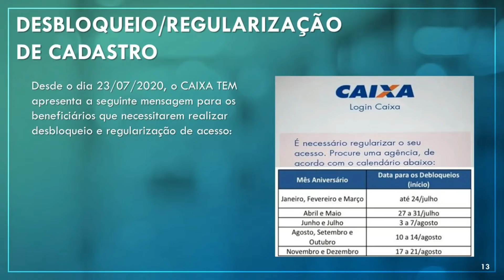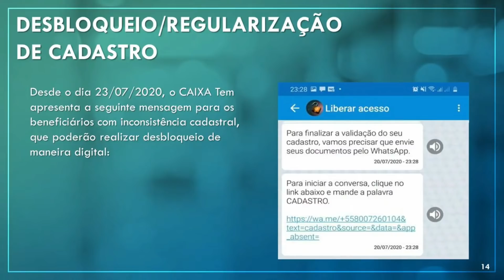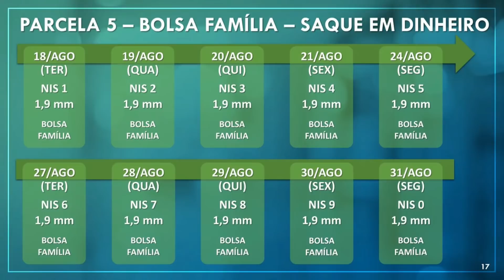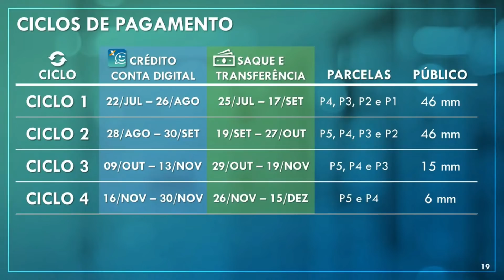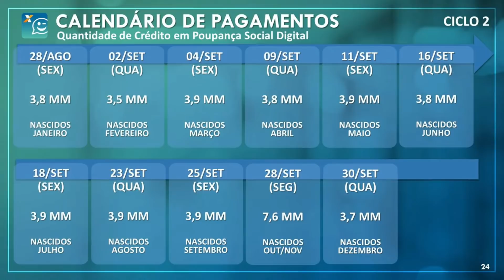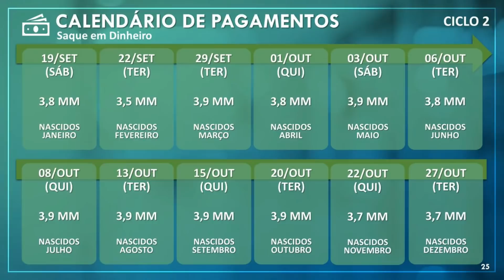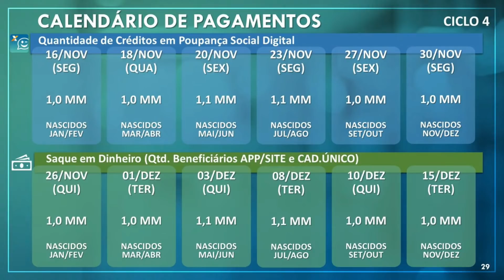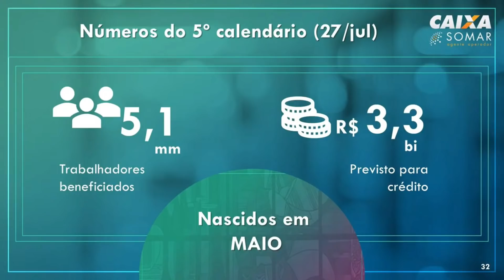AUXÍLIO EMERGENCIAL | ÚLTIMAS NOTÍCIAS | LIVE 29/07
Também te convido a conhecer meu novo canal Eubela, é um espaço onde compartilho experiências e muuuitas dicas. Será muito bom ter você por lá comigo também.